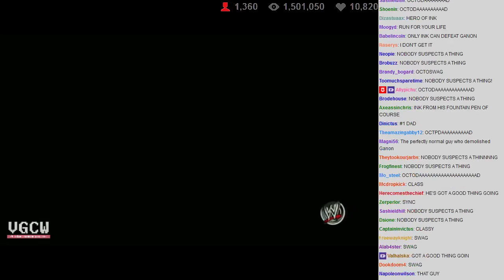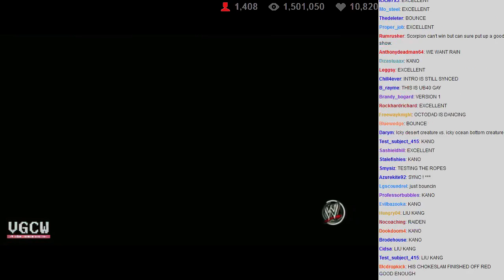VGCW 2013-11-19 - 04 - Submission Match